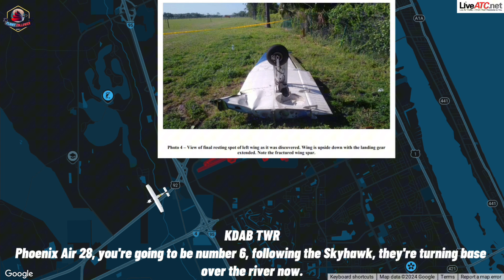Piper arrow Wing Falls Off mid flight , Killing Two Pilots!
0:00 - Intro
0:06 - ATC Audio
06:45 - 9/11 Comms

Date: Wednesday 4 April 2018
Time: 09:53t
Piper PA-28R-201 Arrow III
Owner/operator: Embry-Riddle Aeronautical University
Registration: N106ER
Fatalities: Fatalities: 2 / Occupants: 2
Phase: Initial climb
Nature: Training
Narrative:
An airline transport pilot and a private pilot were performing commercial pilot checkride maneuvers, which included a touch-and-go landing at Daytona Beach International Airport, Florida. After the landing and during the climb, the airplane's left wing separated near the wing root and the airplane collided with terrain. The airplane's radar-derived ascent and heading profile following the touch-and-go maneuver was consistent with the airplane maneuvering in a manner that wouldn't reasonably be expected to produce airframe loading that would result in an in-flight structural failure. The airplane was operating under the maximum allowable gross weight and within its center-of-gravity limits at the time of the accident. According to automatic-dependent surveillance broadcast data, the airplane's radar target was last recorded at an altitude of 900 ft mean sea level (msl) and a groundspeed of 80 knots. Witnesses within 1/4 mile of the accident site reported that the airplane climbed "normally" on a westerly heading when they saw the wing separate from the fuselage.

Probable Cause: Extensive fatigue cracking in the left-wing main spar lower cap and doublers, which resulted in the in-flight separation of the left wing. The fatigue cracks initiated and grew to a critical size due to flight and ground loads associated with flight-training involving flight-training maneuvers, significant operation at low altitudes and frequent landing cycles. Previously established inspection criteria were insufficient to detect the fatigue crack before it grew to a critical size.